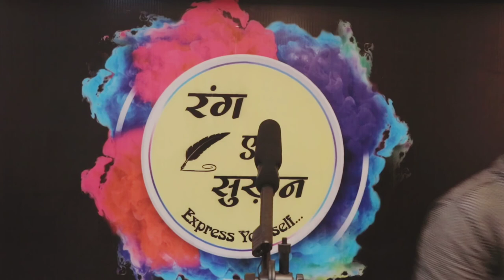तुम्हारी क़ीमत नही लगेगी.. Poetry By Vivek Khatkar || Rang E Sukhan || Jind || CWA ||Haryana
CAREER WAVE ACADEMY

Regular Classes For

11th &12th /Medical / Non- Medical  के साथ IIT-JEE / NEET / Board Exams की तैयारी करें

""" SCHOOL +TUITION +COMPETITION सब एक साथ""""

Bright student session 2019_20.  _
_Ankit:- 484/500
Bhupender:- 476/500
Gourav:-446/500
Uma:-426/500
Nitin:-408/500

With Expert Faculty~~

Opp. DRDA, HUDA COMPLEX ,JIND
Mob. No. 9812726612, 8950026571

 Dir. ""Balvinder Sir""

Light & Sound :- 'Gopali Tent House' {Mob. No.-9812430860,,,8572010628 )
Everything is available here
To related with function#

Special Thanks:-
Brij Bhushan Kaushik